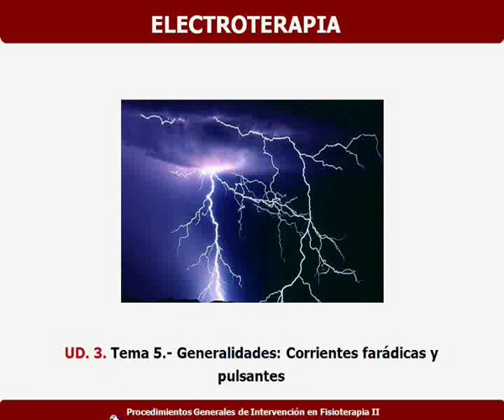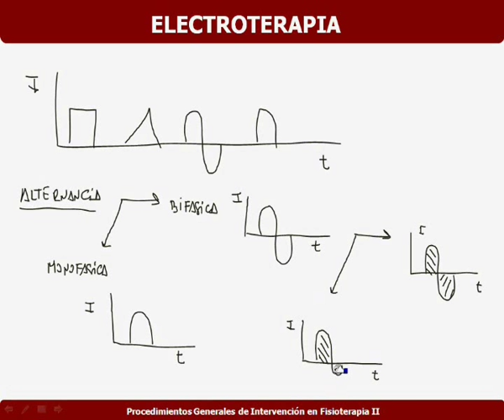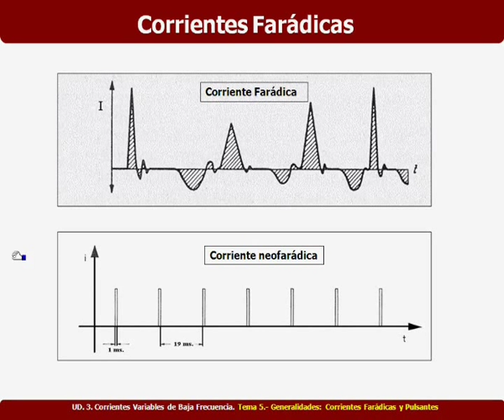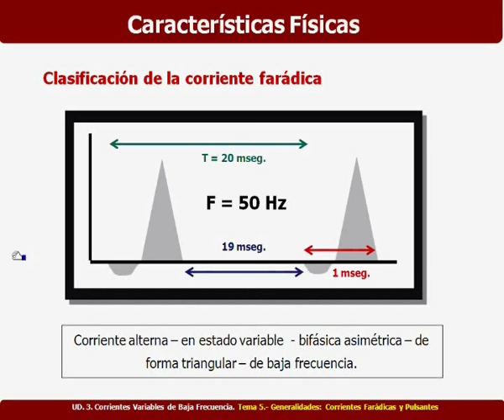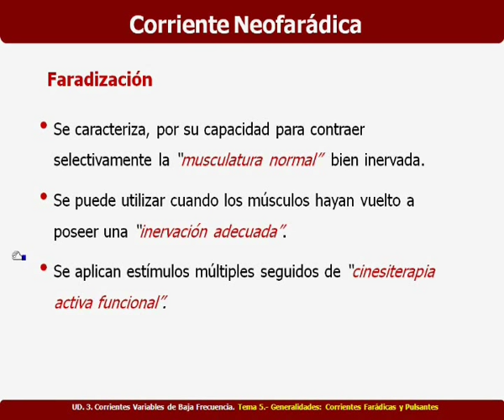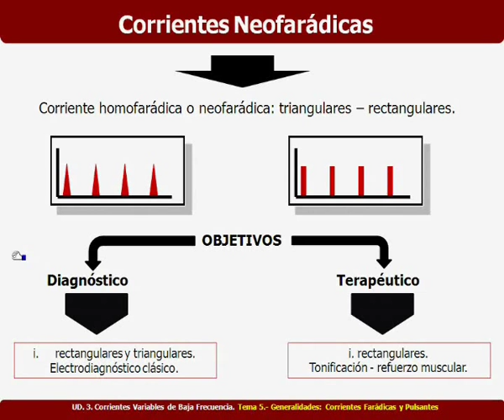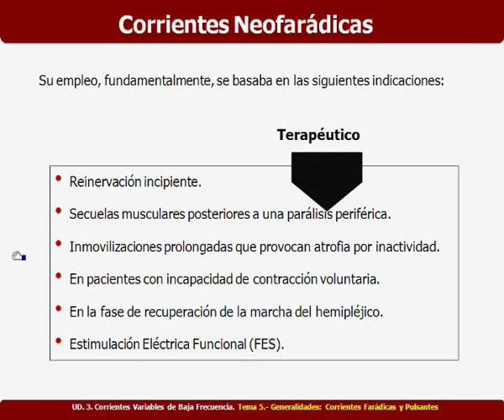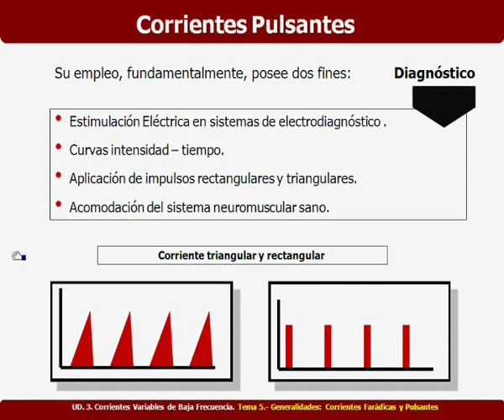umh1723 2012-13 Lec005 Generalidades - C. Farádicas y pulsantes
Generalidades - C. Farádicas y pulsantes.
Asignatura: Procedimientos Generales en Fisioterapia II.
Grado en Fisioterapia.
Profesor: José Vicente Toledo Marhuenda.

Estudio de los efectos fisiológicos de la corriente farádica y pulsantes y descripción de la metodología de aplicación terapéutica, teniendo en cuenta sus indicaciones y contraindicaciones.